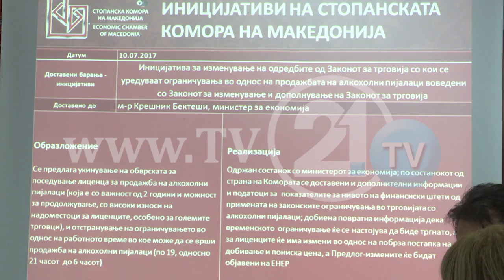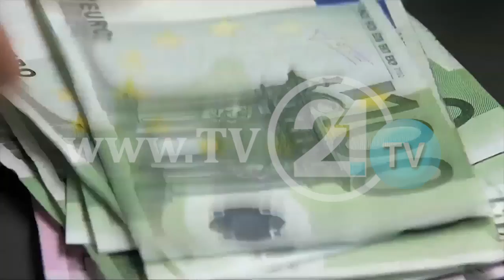EFEKTET EKONOMIKE TË QEVERISË NËN LLUPË, BIZNESMENËT TË PËRMBAJTUR PËR HUAMARRJEN E FUNDIT